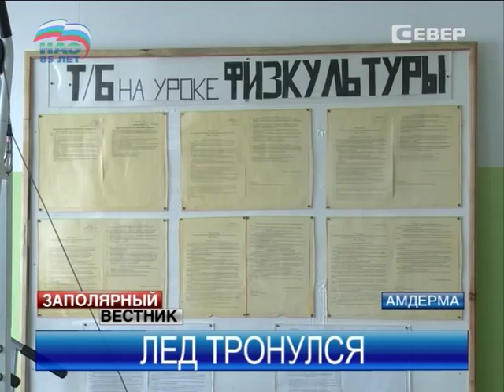Глобальное потепление мешает построить ФОК в Амдерме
Жители поселка Амдерма уже готовы выстроиться в очередь к спортзалу, с возведением которого никак не могут справиться строители. Каркас сооружения уже собран, подрядчик начал обшивать его утепленными панелями. Наша съемочная группа побывала на стройке и выяснила, каковы перспективы стройки и как глобальное потепление мешает амдерминцам заниматься спортом.